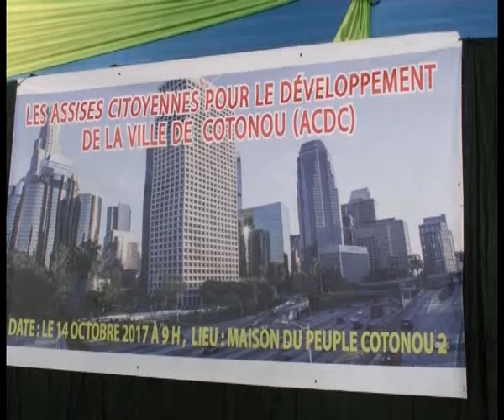les assises citoyennes pour le développement de la ville de Cotonou ACDC en 14-10-2017 MINA